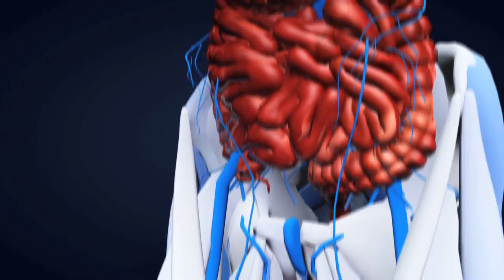Evolving Class of Drugs Advances Treatment for Autoimmune Disorders | UCLA Vital Signs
Meet Carly, whose treatment for  rheumatoid arthritis has evolved dramatically in recent years due the growing availability of biologic therapies. Biologics are genetically engineered drugs  designed to interact with the body’s immune response to dampen the damaging effects of  rheumatologic disorders.